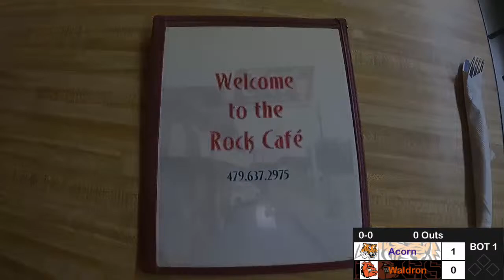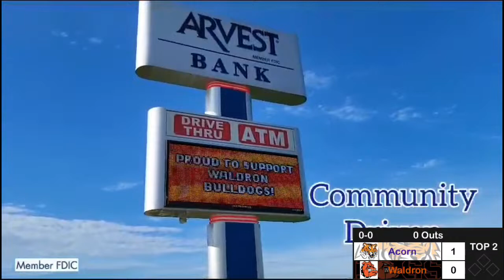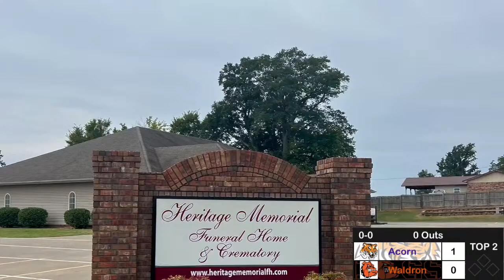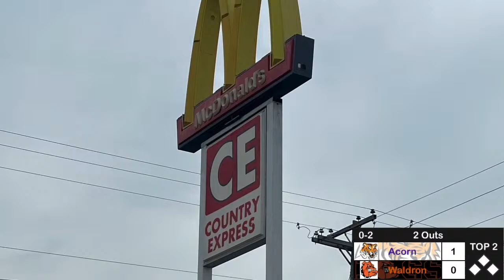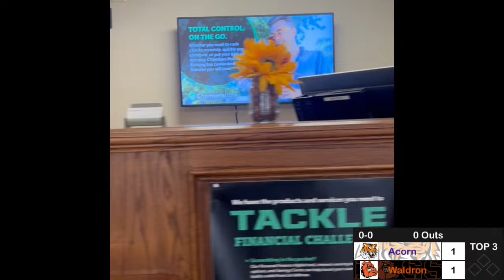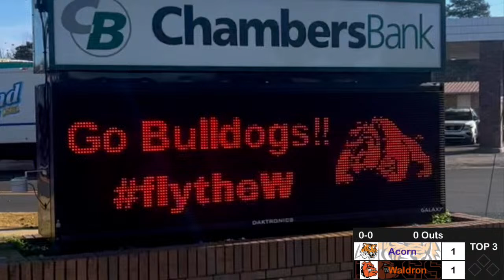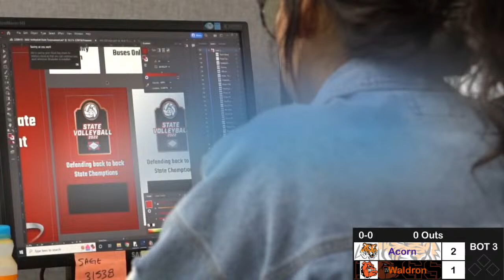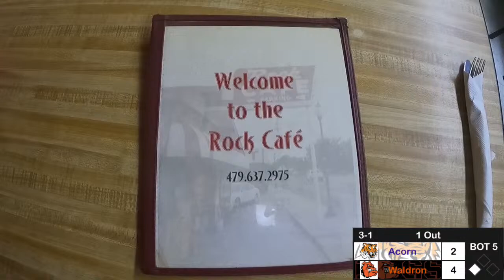2024 Baseball vs Acorn